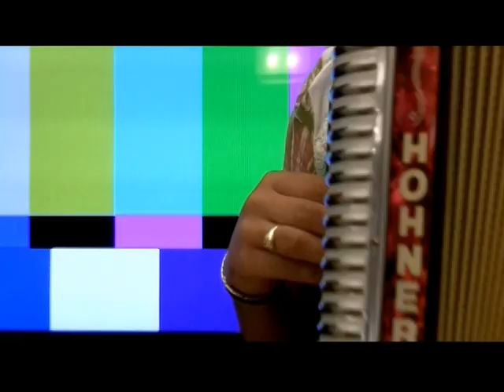35 HORAS WILLIAM VARGAS (VIDEO OFICIAL)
VIDEO CLIP DE LA CANCION 35 HORAS DEL CANTANTE WIILIAM VARGAS, REALIZADO EN LA CIUDAD DE BARRANQUILLA BAJO LA DIRECCION DE ANTONIO SUAREZ Y MAURICIO JIMENEZ CON LA PRODUCCION DE RAZA PRODUCCIONES